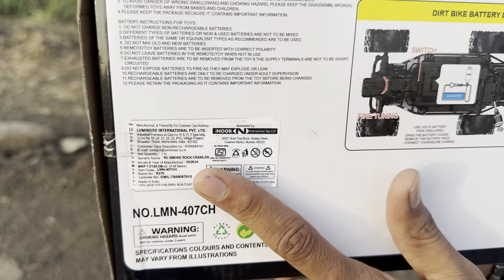1:14 Scale 6 Wheel Racing Rock Monster Car Unboxing and Testing- JMV TOYS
THIS VIDEO IS FOR PARENTS BEFORE BUYING THIS TOY THEY CAN UNDERSTAND QUALITY OF THIS PRODUCT AND HOW TO USE IT.SO THIS VIDEO IS NOT MADE FOR KIDS.
  THIS VIDEO IS ONLY PRODUCT REVIEW,PRODUCT QUALITY AND HOW TO USE IT SO THIS VIDEO IS NOT FOR KIDS IT IS FOR CUSTOMER PURPOSE OF BEFORE BUYING THIS PRODUCT THEY CAN EASILY UNDERSTAND ABOUT THIS PRODUCT.